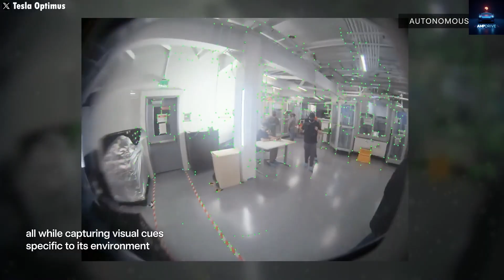Elon Musk Unveils Optimus Gen 3: $20K AI Humanoid Bots End Poverty, Dance & Master Surgery!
Dive into the electrifying revelations from Tesla's 2025 Annual Shareholder Meeting, where Elon Musk unveiled ground breaking updates on the Tesla Bot—Optimus Gen 3—that could redefine humanity's future. Witness Optimus dancing untethered onstage, showcasing human-like grace and precision powered by Tesla's advanced AI and self-driving tech. Musk boldly declared Optimus the greatest product ever, surpassing smartphones, with the potential to eliminate poverty through valuable societal work and deliver unparalleled healthcare via superhuman surgical precision.

Explore how Tesla's EV expertise—batteries, motors, and vision-based AI from Full Self-Driving—fuels this humanoid revolution. Optimus Gen 3, debuting Q1 2026, promises indistinguishably human realism, annual upgrades through Gen 5 by 2028, and mass production scaling to 1 billion units yearly. At high volumes, each bot could cost just $20K, making AI robots affordable for homes, factories, and hospitals. But Musk addressed challenges: ethical AI, cybersecurity with multi-layered defenses, and vertical integration including a massive chip fab.
From household chores like folding laundry or cooking with delicate touch (22 degrees of freedom in hands) to contextual awareness via AI Five, Optimus adapts seamlessly to your life—reading gestures, avoiding pets, and navigating uniquely. Tesla's "sustainable abundance" mission blends clean energy EVs with robotics for global prosperity.
What’s your take on Optimus transforming daily life? Would you buy one for $20K? Hit notifications for weekly deep dives!

Timestamps:
00:00 – Intro: Optimus as Humanity's Game-Changer
02:45 – Shareholder Meeting Highlights
05:30 – Vision: Ending Poverty & Superhuman Healthcare
09:15 – Tech Foundations: EVs to Humanoid Bots
12:00 – Production Ramp-Up & $20K Pricing
14:30 – Challenges, Security & Household Revolution